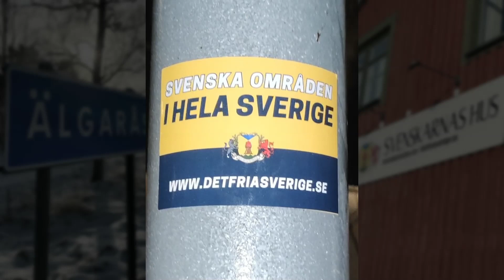Det Fria Sverige edits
Bästa Det Fria Sverige / DFS videorna från tiktok!

Gilla på tiktok!